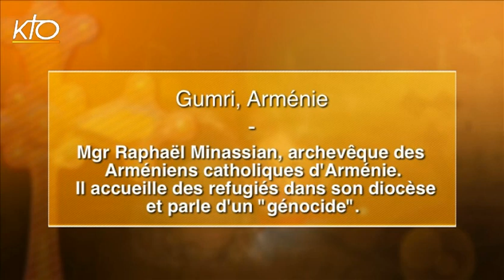Parole d'Orient - Mgr Minassian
Mgr Raphaël Minassian est l'archevêque des arméniens catholiques d'Arménie, de Russie, de Géorgie et d'Europe Orientale. Pour lui aussi, il s'agit d'un génocide contre les chrétiens de la région, un génocide qui a commencé depuis longtemps.
Parole d'Orient du 23/04/2015.